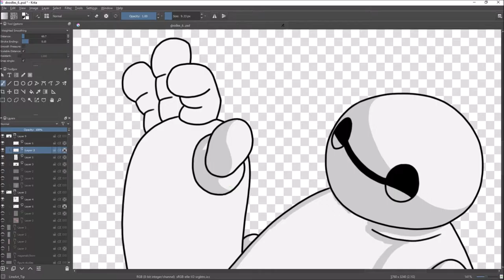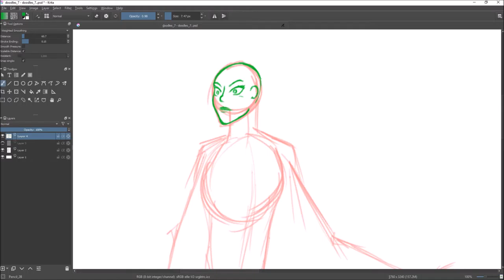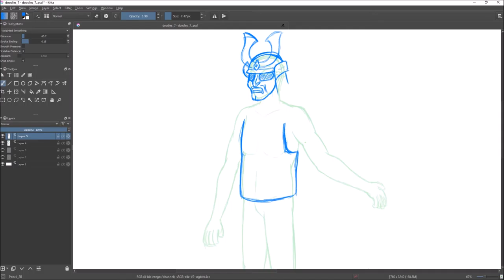Doodling - 3/18/2017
I finish shading Orisa and Baymax and Baymax was shaded way too dark. Then I move onto sketching a robot samurai or something, I dunno.